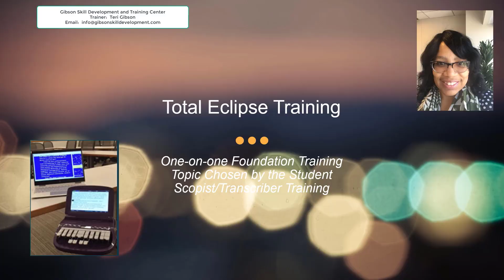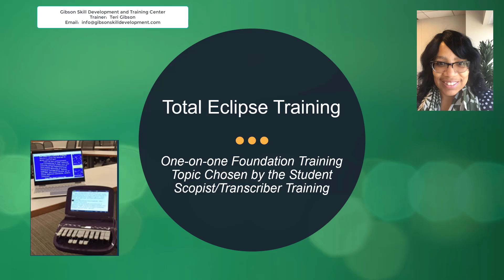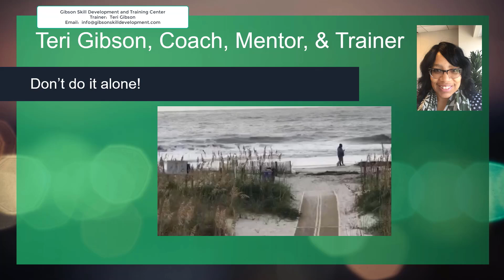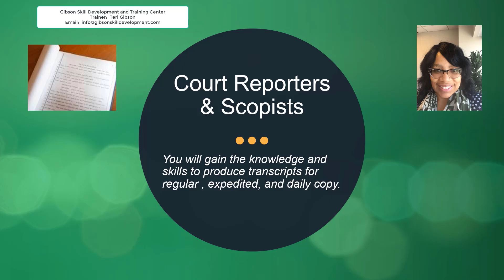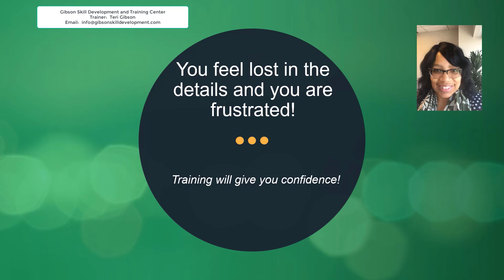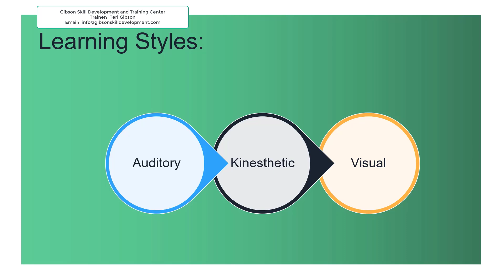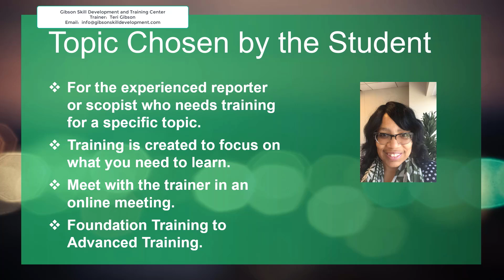Eclipse CAT Software: Foundation Training for Court Reporters and Scopists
This video introduces you to Teri Gibson, a professional court reporter and Total Eclipse Software trainer, and Bible Teacher.  Learn about the Eclipse software used by court reporters,  scopists, and proofreaders to produce verbatim transcripts of legal proceedings and topics that support the court reporting field and Biblical principles that support topics.

Stenography and Technology have come together to allow individuals to produce a transcript. This method saves time and allows for daily copy, expedited, and Connection Magic. Connection Magic allows the court reporter and scopist to work together as a team to produce and edit the transcript as the court reporter is writing on the stenographic machine. What used to take weeks, can be down in a couple of days when the stenographer and scopist work together.  Stenography is a skill used to produce transcripts for legal proceedings and provide captions for the Deaf and Hard of Hearing Community. Secretaries and anyone who wants to develop a shorthand skill, can learn Stenography and produce transcripts quickly. Transcribe the spoken word or transcribe digital recordings.

Learn how to use the Eclipse CAT Software with confidence. You will learn how to use the software proficiently for daily, expedited, and working with Connection Magic, which is a feature of the software. Connection Magic provides teamwork; reporter, scopists, and proofreaders can work together while the court reporter is writing in real time.

The trainer is Teri Gibson, a court reporter since 1981.  She has developed the skill to provide expedited and daily transcripts using the Eclipse CAT  Software.   She provides CART Services for the Deaf and Hard of Hearing, which is access to the spoken word.  CART Services are provided for one individual or for audiences.

The Topic Chosen by the Student program is for experienced users of the Total Eclipse Software but need training for a specific topic: 2 hours minimum. Strategy Session required to sign up.

One-on-one training:  10 Sessions, 2 hours. This is for beginners to advanced users.  Strategy Session required to individualize your training.

ECLIPSE CAT WEBINAR MEMBERSHIP: For beginners, refresher, or those not familiar with the software. You train on your own, at your own pace, through videos.  Bonus:  Meet with the trainer for 3 sessions.  Contact the trainer for details.

New Training held 4/1/2020
Deposition Remote Training - Marking Exhibits
Learn how to create digital images for exhibit stickers and mark exhibits remotely using Zoom online conferencing during depositions, legal proceedings, and conferences.